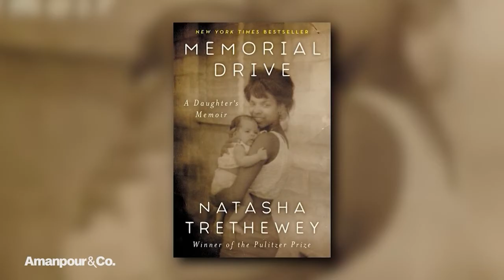Amanpour and Company - December 31, 2020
“Monty Python” co-founder Michael Palin reflects on his career. Photographer Tyler Mitchell discusses the role of race in his work. Natasha Tretheway discusses her book “Memorial Drive: A Daughter’s Memoir.” Margo Price explains the inspiration behind her latest album “That’s How Rumors Get Started.”

Published on January 1, 2021, at 5:11 PM (Pacific Time Zone)